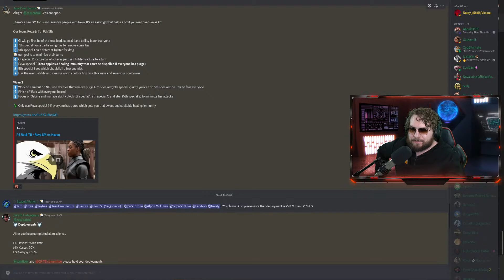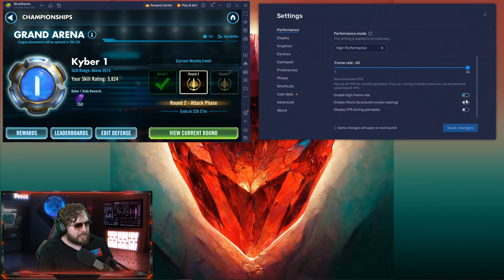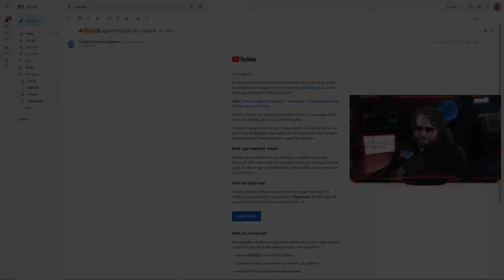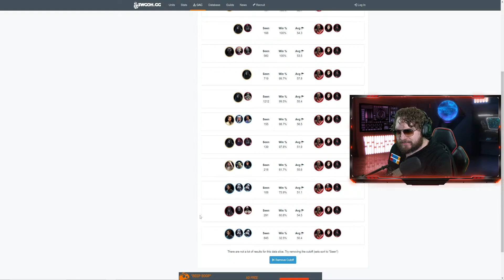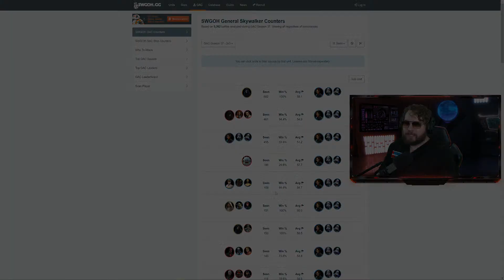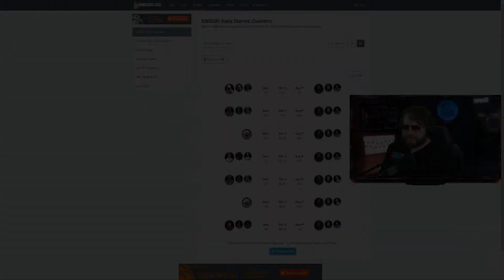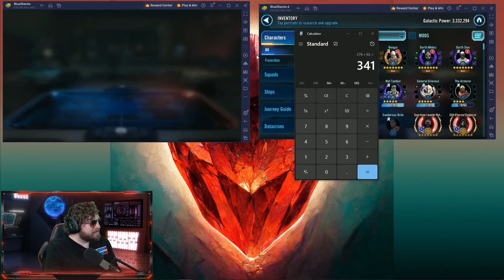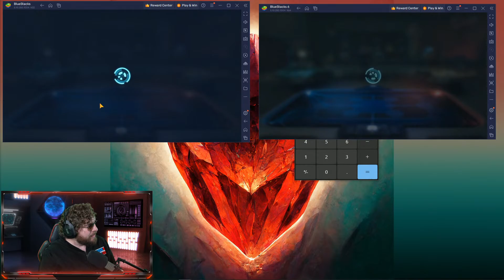Third Sister Reva FINALLY Unlocked! Relic 9 Testing - WOW She's Busted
Reva is looking hella busted in Galaxy of Heroes

TIMESTAMPS
0:00 - Please Work Internet Edition Intro
4:51 - Reva vs Kenobi
25:12 - Reva vs Jabba
32:56 - Reva vs Master Luke
36:56 - Reva vs Random GLs (Climbing to #1)
53:00 - Reva vs Lord Vader
56:37 - Reva vs GAS
1:08:24 - Reva vs SLKR
1:14:35 - Reva vs SEE
1:20:00 - Reva vs Random Teams
1:34:16 - Reva vs Rey
1:45:11 - Reva vs Dr. Aphra
1:50:32 - Reva vs Malgus (Possible Counter to Reva?)
1:59:00 - Reva Special Mission in Rise of the Empire
2:12:56 - Free to Play Grand Arena
2:24:40 - Troopers vs Darth Revan
2:31:35 - Traya vs Dash
2:37:04 - Hux vs Fennec
2:44:16 - Starkiller vs SLKR
2:51:00 - SEE vs Malgus
2:55:52 - Palpatine vs Grand Inquisitor
2:59:12 - Savage vs Troopers
3:05:00 - Padme vs Leftoverquisitors
3:07:00 - Kylo Solo Power
3:09:36 - My Geos Suck
3:11:20 - Thrawn vs Qui Gon
3:14:08 - Breaking Up Kylo
3:15:44 - This is Sadness
3:26:00 - This is Madness
3:27:25 - Final Score
3:30:24 - Main Account Grand Arena
3:39:00 - I've Been Naughty...
3:46:00 - Fennec vs Lord Vader
3:50:16 - Starkiller vs Rey
3:59:44 - Last Week of Grand Arena Grand Inquisitor is Trash
4:03:12 - Dr. Aphra vs JMLS
4:07:35 - JMLS vs Malgus
4:21:44 - Traya vs GAS
4:31:28 - Very Sad
4:34:27 - Hux vs Sana
4:37:36 - SLKR vs GL Hondo
4:44:48 - Bad Batch vs Qui Gon
4:48:00 - GAS vs Malak
4:52:40 - Boba vs Boba
4:55:28 - Trooper on Trooper Action
5:01:04 - Iden vs Dengar
5:05:04 - JTR on JTR Action
5:08:08 - JKR vs Kylo
5:09:44 - JMK vs Grievous
5:14:08 - TIE DEFENDER CARRY
5:19:20 - Scythe Gives Me Anger Issues
5:25:13 - Democracy vs Raddus
5:27:49 - Final Score